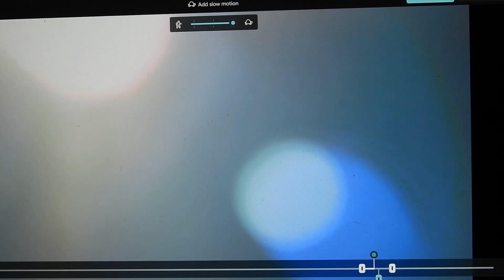Up by the sun 2366